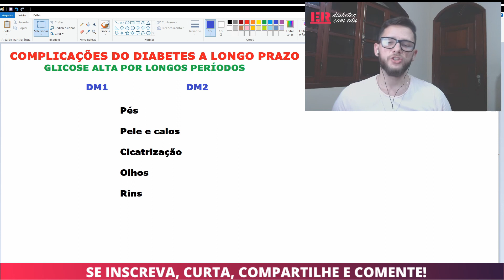Complicações associadas ao Diabetes [Diabetes com Edu]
► Descubra como CONTROLAR e até REVERTER o DIABETES!

⚠⚠ As complicações da diabetes normalmente surgem quando o tratamento não é feito corretamente e quando não se tem o controle dos níveis de açúcar. Assim, a quantidade excessiva de glicose no sangue por muito tempo pode provocar lesões em todo o corpo, incluindo olhos, rins, vasos sanguíneos, coração e nervos.

✅✅ Nesse trecho do Diabetes com Edu, mais um fator importantíssimo quanto a necessidade de um bom controle da glicose para se viver livre de qualquer complicação.

✅ Não deixe de assistir, de curtir e comentar sobre o vídeo, é uma forma de ajudar o canal a crescer, a sua participação é muito importante para o desenvolvimento e crescimento do canal!

⚠️ Gostou desse conteúdo!? Salve e envie aos seus amigos.